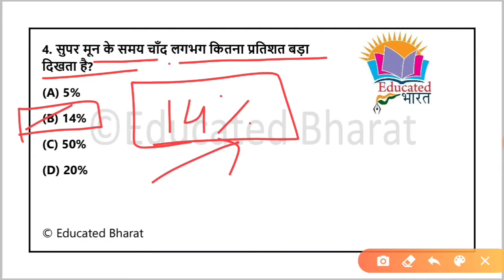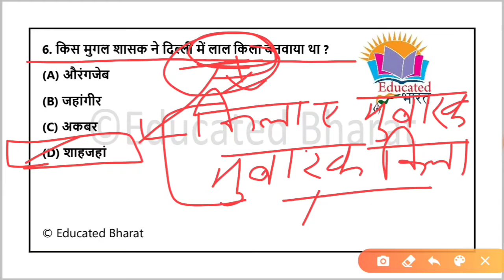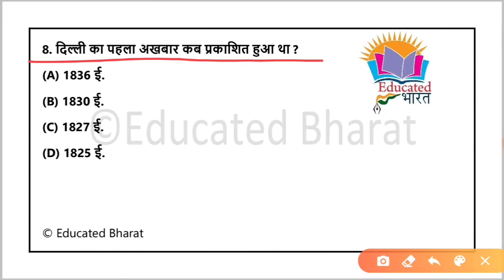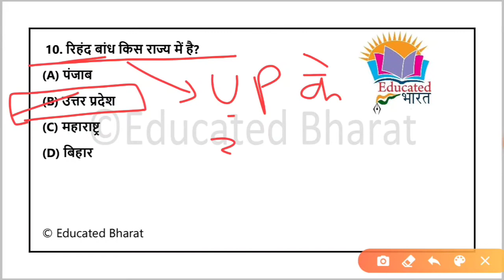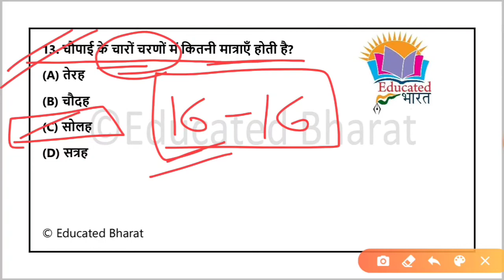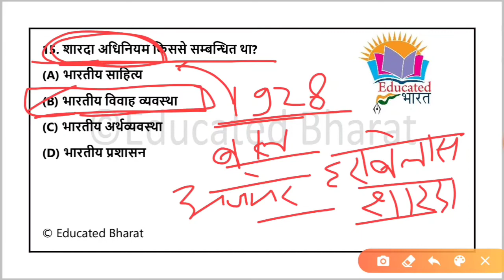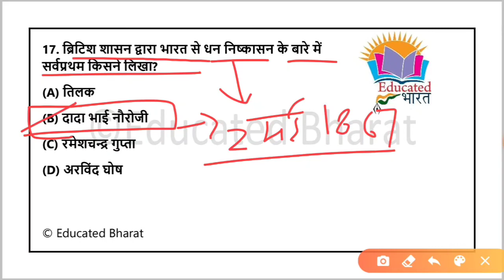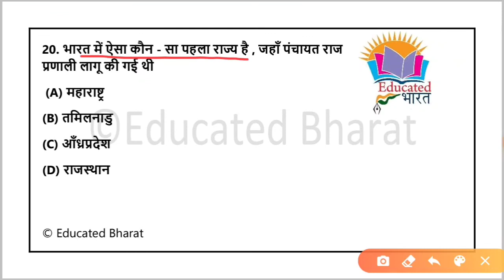Daily Top 20 Gk Question | most imp mcq | educated bharat